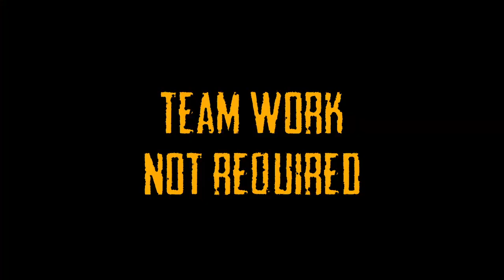Streamer Spotlight-PUBG Girl's Night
Hey Everyone! We have a very special streamer highlight today.  Today we honor not 1 but 4 awesome friends of mine who do a PUBG girl's night on a regular basis.

Give the PUBG girls some love and follow them over on Twitch